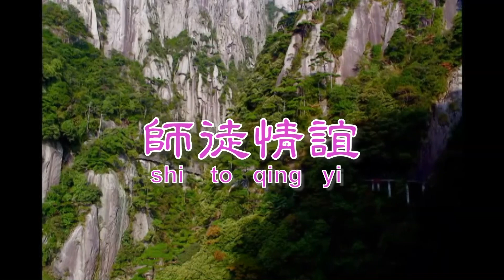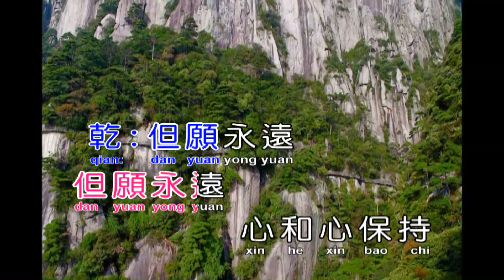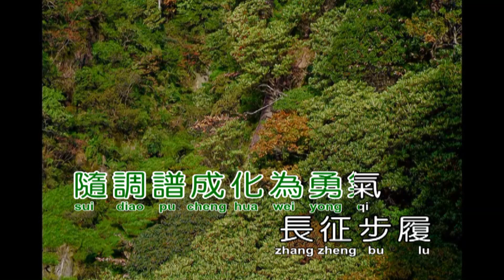F#m師徒情誼(請跟我來)(演奏-合)